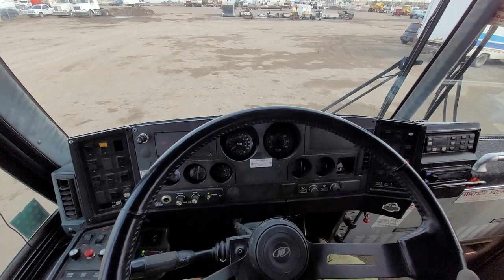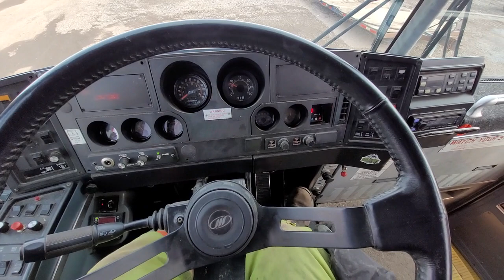1997 MCI 102-DL3 Passenger Bus